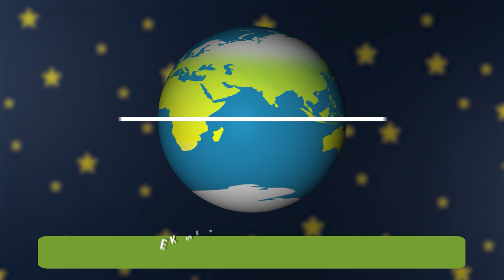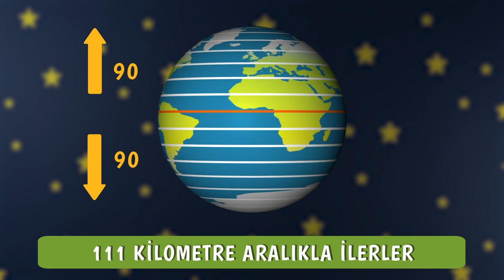Dünya'nın Şekli ve Hareketleri Şarkısı🎶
Coğrafya dersinde ''Dünya'nın Şekli ve Hareketleri'' konusunu bir de şarkıyla dinlemeye ne dersin? Bu şarkı ile konuyu tamamen daha iyi anlayacaksın! 😊
Şarkı Sözleri,

Dünya dönüp duruyor
Şekli bizi vuruyor çünkü biz
Yaşıyoruz bu dünya üzerinde
Gecesinde gündüzünde

Eksen eğik olmasa
Mevsimler oluşmasa yandık biz
Çünkü hep aynı yazın sıcağında
Yaşanır mı okullarda

Dünyanın şekli küremsi geoit
Kutuplar basık ekvator şişik
Kutuplarda az ekvatorda fazla
Yer çekimi bu yüzden değişik

Dünyanın yarısı gece yarısı gündüz
Yükseldikçe daha çok alan görürüz
Her yerinde aynı olur açısal hız
Ekvatorda yanar kutuplarda üşürüz

Ekvatordan kutuplara giden üşüyor
Güneş ışınları daha eğik düşüyor
Daimi kar sınırı ve tuzluluk oranı gibi
Paralel boyları ve çizgisel hız düşüyor

Haritalar bozulur, ürünler geç olur
Yer çekimi artar, gölge boyu uzun olur
Uzadıkça uzar grup ve tan süresi
Işınların kat ettiği yollar da uzun olur

Dünya dönüp duruyor
Gecesinde gündüzünde

Eksen eğik olmasa
Yaşanır mı okullarda

Enlemin etkileri mevzusu kolay
Kuzeye doğru azalır sıcaklıklar
Ama hocam Sivas Samsun’dan soğuk
Evladım orada asıl etken dağlar

Eksen hareketi günlüktür
Gün içerisinde değişim görülür
Yerel saat farklarının sebebi
Dünyanın batıdan doğuya dönüşüdür

Yıllık harekettir eksen eğikliği
Bu eğim oluşturur iklim ve mevsimleri
Değişir gece gündüz süreleri
Güneşin doğuş yeri, aydınlanma çemberi

21 Haziran en uzun gündüz
21 Aralık’ta en uzun geceyi görürüz
21 Mart ve 23 Eylül Ekinoks
Eşit olurlar geceyle gündüz

Dünya dönüp duruyor
Gecesinde gündüzünde

Eksen eğik olmasa
Yaşanır mı okullarda

Şimdi konumuz paraleller
Ekvator ilk ve en uzun paralel
Güneye ve kuzeye 90’ar tane
111 kilometre aralıkla ilerler

Merdiyenler 360 tane
Başlangıç meridyeni Greenvich’te
İki meridyen arası zaman farkı
4 dakikadır daralsa bile

İzdüşüm, yerel saat ve mutlak konum
Hesaplamalarına hiç girmiyorum
Şarkıyı dinleyin Tonguç’u izleyin
Halledersiniz çocuklar biliyorum

Dünya dönüp duruyor
Gecesinde gündüzünde

Eksen eğik olmasa
Yaşanır mı okullarda